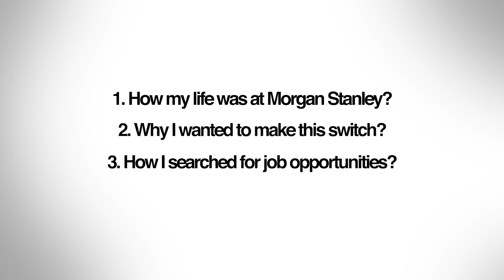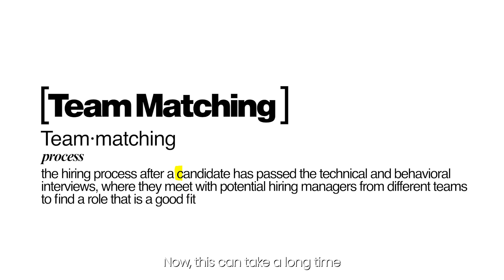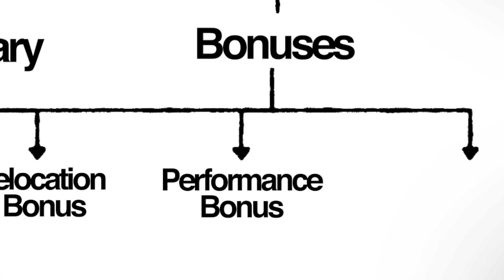Morgan Stanley to Google: The Complete Playbook (Prep, Interview, Salary & Culture)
In this video, I'm sharing the story of my career transition from Morgan Stanley to Google as a Software Engineer. I'll walk you through the entire process, from the initial decision to the final offer !

0:00 Intro
0:24 Life at Morgan Stanley
0:55 Why switch ?
1:23 How to switch ?
2:16 Google Interview Format
3:08 The entire process
3:52 Salary structure comparison
5:29 Thank you for watching !

Welcome to my corner of the internet ! I'm Satvik, a software engineer at Google, and on this channel, we explore the intersection of Finance, Tech, and Life. We'll break down complex financial topics, share career insights from the tech world, and discuss how to build a meaningful life.